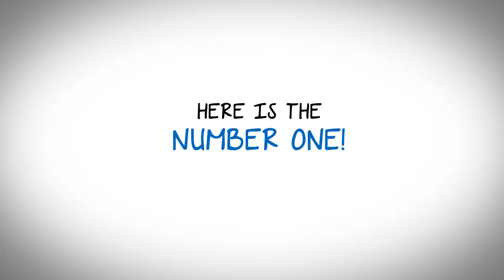Top 5 Best Remote Control Cars of 2017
Top 5 Best Remote Control Cars of 2017 are listed here:

1 Traxxas Rustler
2 Redcat Racing Volcano
3 Traxxas Slash
4 ECX Ruckus
5 Redcat Racing Lightning